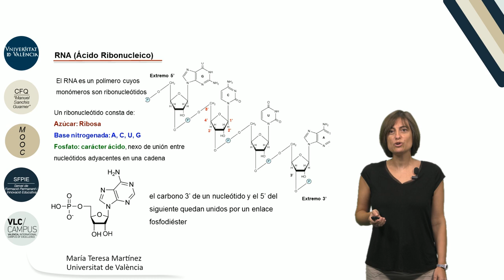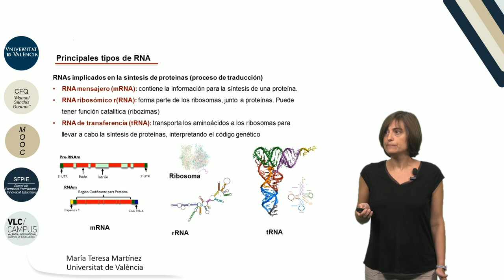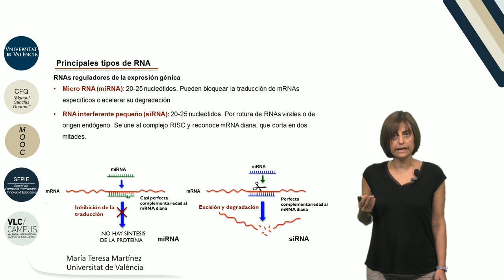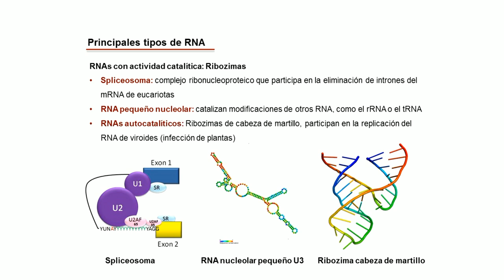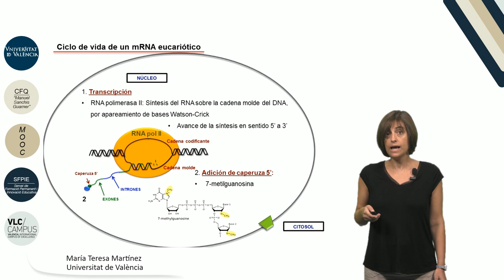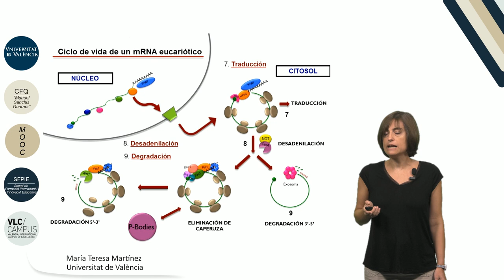1.3. RNA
Autor: Martinez Pastor, M.Teresa;Serie: MOOC Biología Molecular Data: 2017 Resum: En este video se explican las principales características estructurales del ácido ribonucleico (RNA). Tras describir los principales tipos de RNA (implicados en la síntesis de proteínas, reguladores de la expresión génica y ribozimas), hacemos un breve repaso del ciclo de vida típico de un RNA mensajero (mRNA) eucariota, desde su síntesis hasta su degradación. Música: Good mood song by Jerry Sterling; Producció: Servei de Formació Permanent i Innovació Educativa